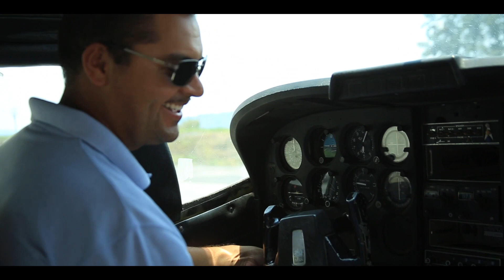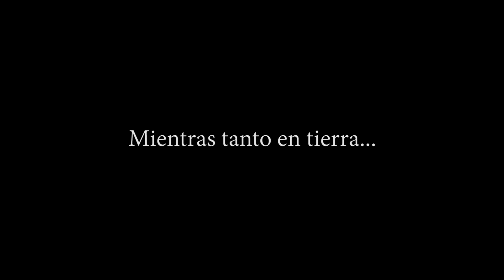CAIDA LIBRE EN PARACAÍDAS - SKYDIVING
Esta vez los Chotgun se nos dejaron caer del cielo como lindos pajaritos en video junto con la señorita Danny Boom.

Música

Caida libre, paracaidas, danny boom, los chotgun, skydiving,